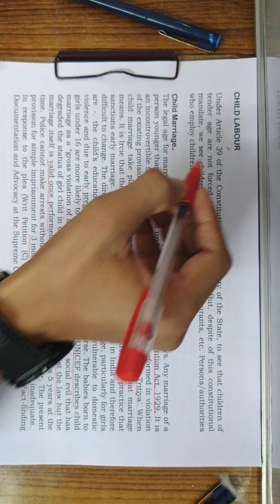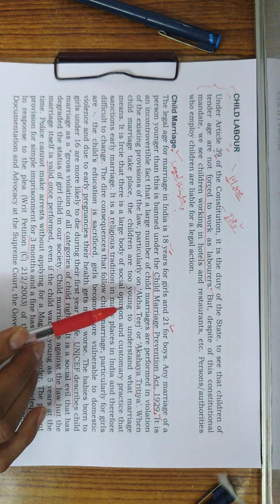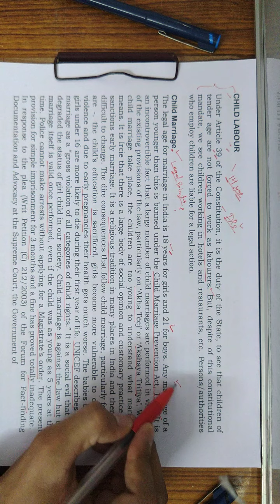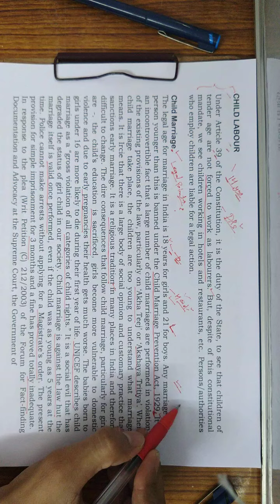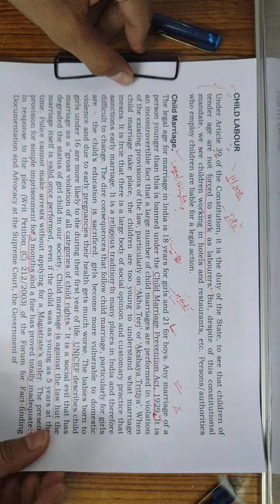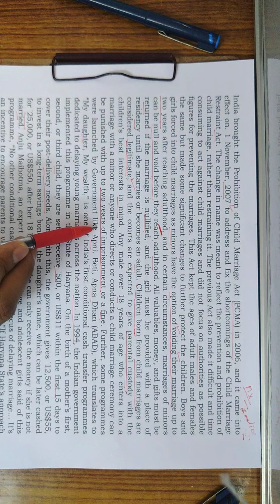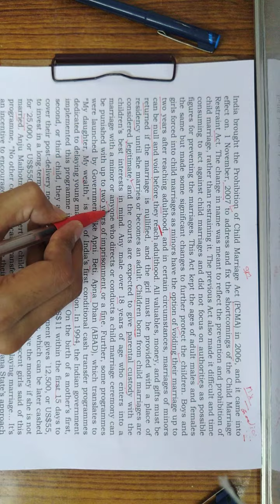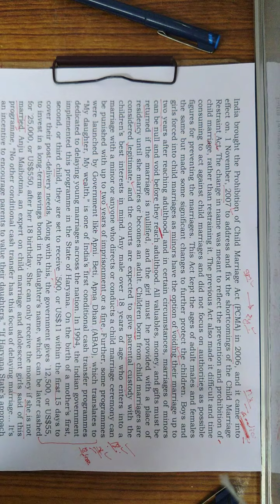CLAT || C11 Child Marriage & Child Labour || Dubey Sir || MVA Burhanpur